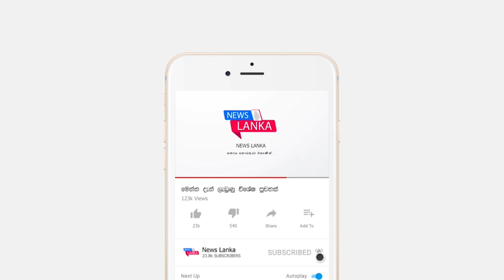BREAKING NEWS | here is special news just received NEWS LANKA